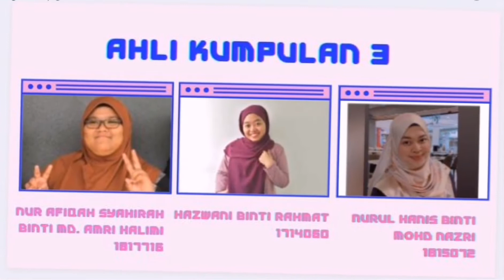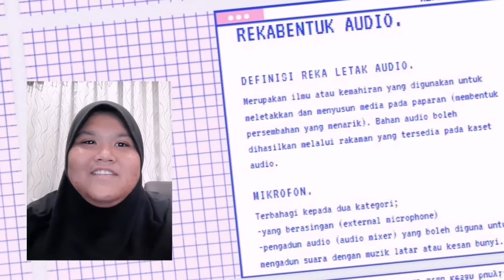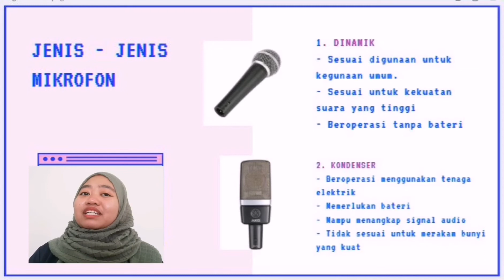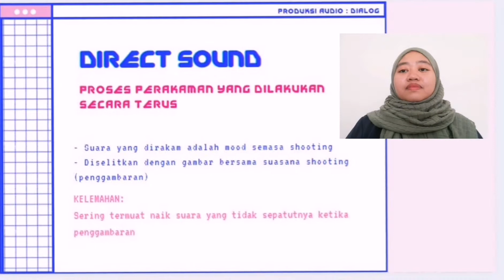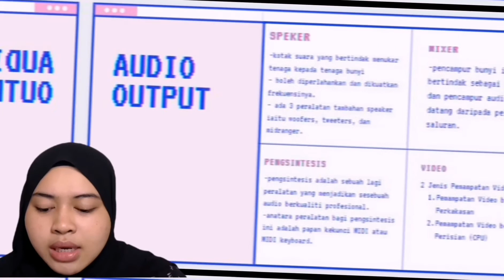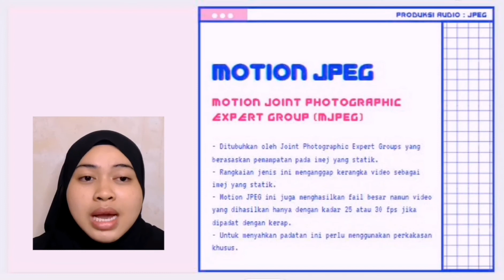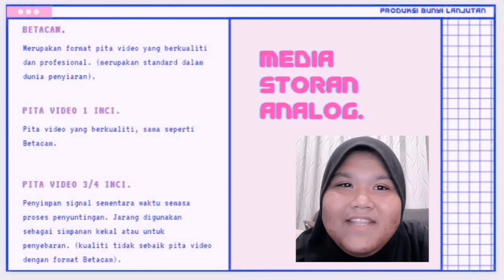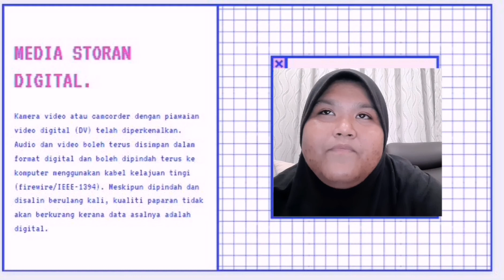🟢 PRODUKSI AUDIO - MEDIA DIGITAL KOMUNIKASI (BMCO 3105)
Berikut merupakan tugasan kumpulan bagi subjek MEDIA DIGITAL DAN KOMUNIKASI, MLCOM, UIAM PAGOH.